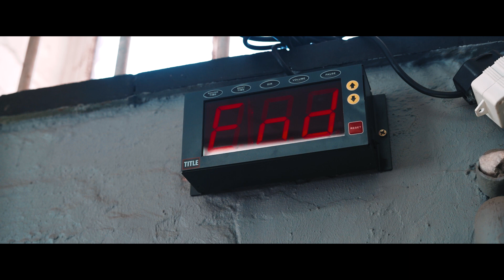Last Sparring of the year 2022 | PFA | SA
In this episode we have the opportunity to follow an open boxing, muay thai and Brazilian Jiu Jitsu class, the last one of the year 2022 at the PFA (Pride Fighting Academy) gym in Cape Town, South Africa.
Special thanks to the owners, @_gi_jess_ and Michael Mouneimne @mma_mikey for the magnificent gym and the good environment created, open to all.

Neste episódio temos a oportunidade de acompanhar uma aula aberta de boxe, muay thai e Jiu Jitsu brasileiro no último dia do ano de 2022 no ginásio PFA (Pride Fighting Academy) em Cape Town, África do Sul
Agradeço em especial os donos, @_gi_jess_ e Michael Mouneimne @mma_mikey pelo magnifíco ginásio e pelo bom ambiente criado, aberto a todos.

Gear/Material:
Sony A7III
Zhiyun Weebill s
Sigma 24mm